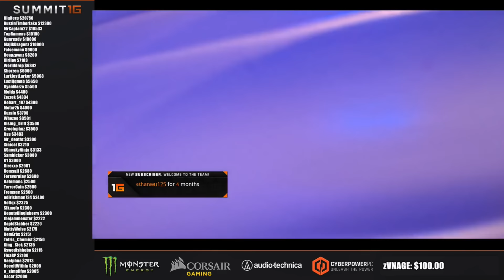Stream Highlights #149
Battlegrounds 0:00 - 9:43
Csgo 9:44 - 14:44
Random 14:45 - 16:00